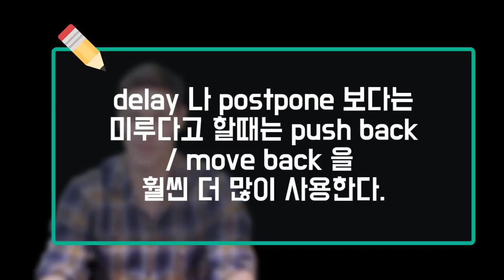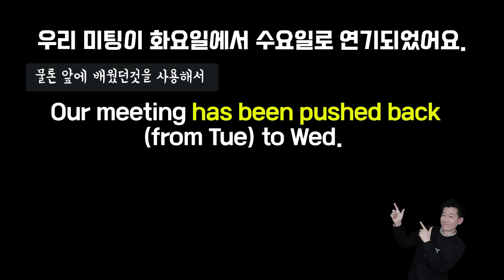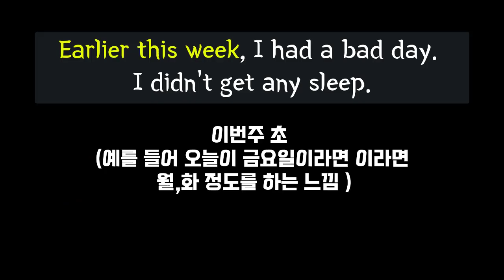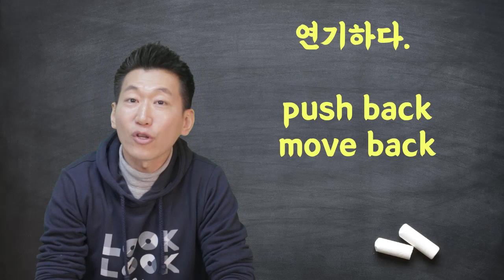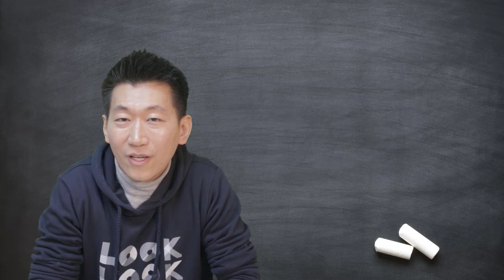🔥 한국사람들이 잘 사용못하는 시간관련 표현 (push back, push up, earlier, later)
📢 오늘은 미국 보스턴출신 Peter 와 함께 한국학생들이 잘 사용하지 못하지만 원어민들은 많이 사용하는 시간을 알려주는 미루다, 앞당기다. 그리고 좀전에, 아까전에, 나중에 등등을 어떻게 영어로 말할지에 대해서 알려드리겠습니다.  :-) 제가 맨 끝부분에는 정리까지 해드렸으니 큰 도움이 되실거에요! :-)

 룩룩잉글리쉬가 새롭게 시작합니다. 저 혼자 운영하는 것이 아닌 다양한 프로그램을 통해서 이제 제가 시간상, 장소상 할 수 없었던 것들을 Peter, Norman, Kevin, Hana 등 한국을 사랑하고 오랜 경험끝에 한국인들을 많이 가르쳐본 원머민들과, 그리고 영어를 늦게 시작했지만 지금은 자신있게 영어를 할 수 있게된 저나 Kevin 등 패기와 열정으로 가득찬 선생님들과 함께 시작할 수 있게 되었습니다. 다양한 프로그램이 준비 되어있으니 꼭 들려주세요. 대형어학원 못지 않는, 오히려 더 우수한 강사분들을 초빙하고, 학생들에게 더 많은 것을 베풀고 도움을 주기 위해서 노력하겠습니다.